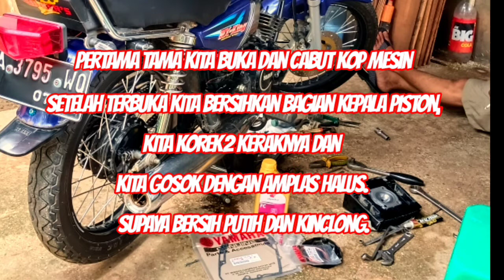Service RX KING Original stelan Touring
Karena banyak yang rembes di bagian paking mesin nya jadi langsung kita perbaiki,efek dari perjalanan jauh dengan gas yang terus di putar . Jadi setelah selesai touring langsung kita cek. Ternyata banyak onderdil yang  rusak.